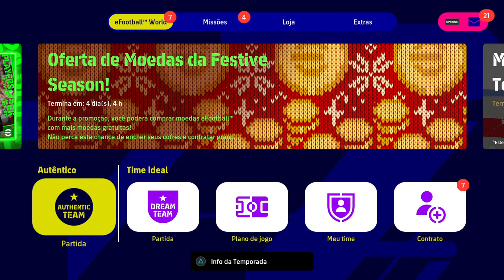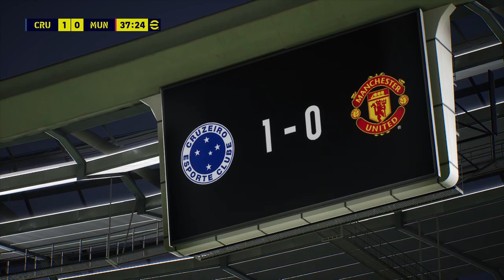Jogando com o time do Cruzeiro